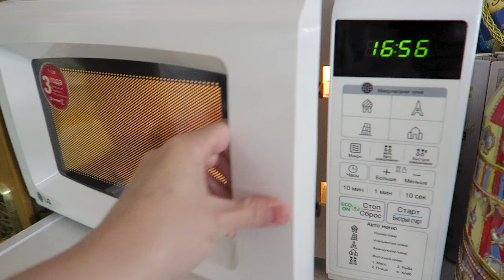АВТОВЛОГ: Недовольство подписчиков / Мы ДОМА / Vika Siberia LifeVlog